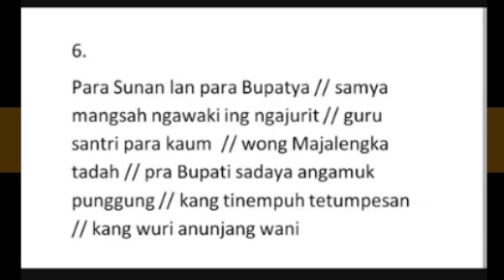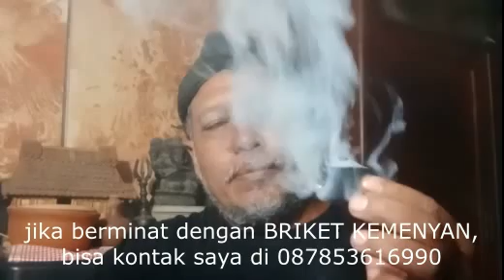PARA ULAMA DEMAK MAJU DULUAN MENYERANG MAJAPAHIT, SEHINGGA PRAJURIT DEMAK HARUS BERJIHAD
Rahayu mulyaning jagat Rahayu, untuk yang berkenan dengan ORGONIT HYANG SABDA PALON silahkan kontak ssaya di 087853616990, harga Rp. 300.000, biaya kirim di jatim 15.000, di luar propinsi 20.000, luar pulau di sumatera dan kalimantan 50.000. silahkan transfer di nomor rekening BCA 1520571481 atas nama TJAHJA TRIBINUKA. kalau sudah, fotokan bukti transfer di kontak ini. cantumkan untuk pengiriman itu Nama, Alamat dan Nomor HP